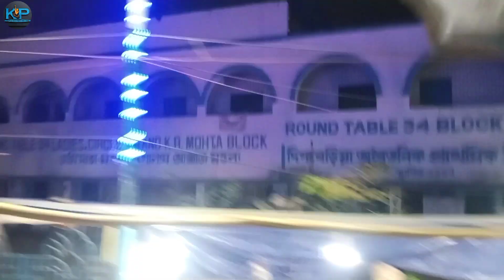BSF Tradesman DV/ Medical 2023 ||Madhyamgram BSF 145 NB Campus || কলকাতা মধ্যমগ্রাম ❤️ BSF Medical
BSF Tradesmen medical 2023 | 145Bn madhyamgram BSF camp medical Review

🎯 Sealdah to Madhyamgram 🎯

🔴Hasnabad local-
🔴Bondga local -
🔴Dattapukur local-

BSF Tradesmen first da...

☑️Video is for educational purposes onl Copyright Disclaimer Under Section 107 of the Copyright Act 1976, allowance is made for "fair use" for purposes such as criticism, commenting, news reporting, teaching, scholarship, and research.

🛑বিশেষ দ্রষ্টব্য: এই চ্যানেল এ শুধুমাত্র বিভিন্ন চাকরির আপডেট ও পড়াশোনা বিষয়ে আলোচনা করা হই। কোনো প্রকার কোনো বিভান্ত্রি মূলক কিছু বা অপ্রয়োজনীয় কিছু ভুলবশত আপডেট হোয়ে থাকলে,তার জন্য চ্যানেল কর্তপক্ষ কোনো দায়ী নয়l